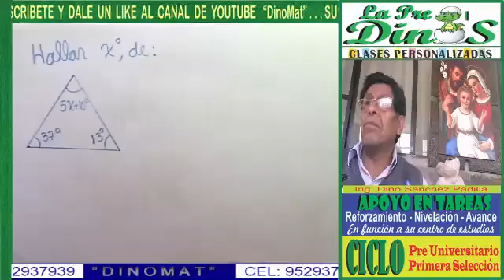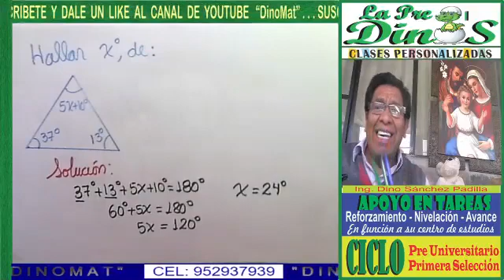PROBLEMAS DE TRIÁNGULOS 21